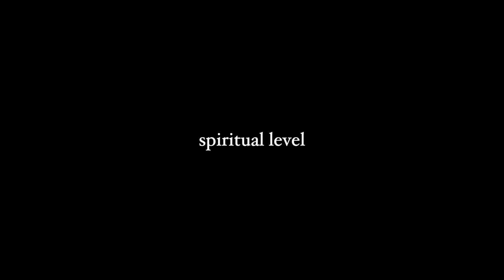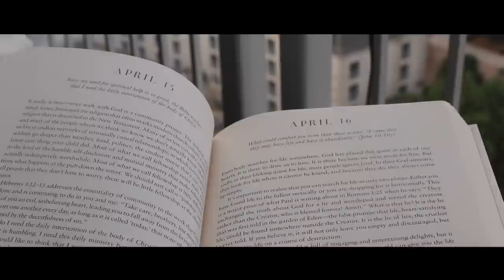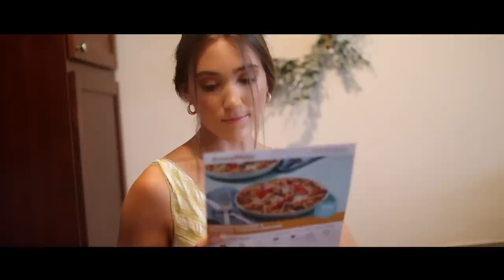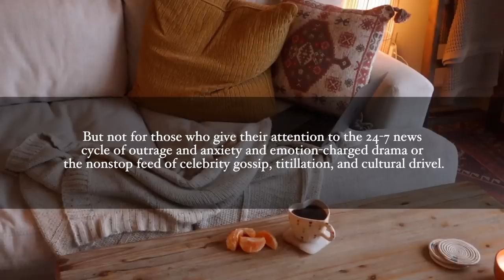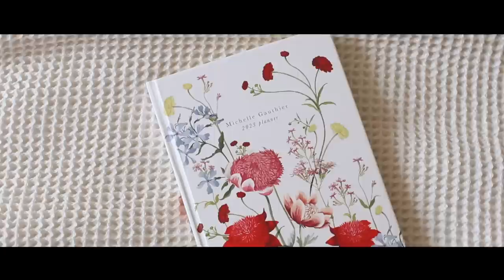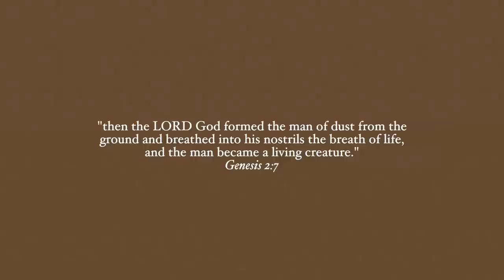20 Simple Ways to ELEVATE Your Life | Healthy and Balanced Habits That Enhance My Daily Life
// Get started with EveryPlate for just $1.49 per meal with code MICHELLE149!

// 20 small ways to ELEVATE your life! these are simple healthy habits that have changed my life… from setting boundaries, to delegating, to finding routines that work for my body, these are all the little lifestyle changes that have enhanced my life. I hope you enjoy this video! 💫

Ruthless Elimination of Hurry

Michelle Gauthier
2825 OAK LAWN AVE

00:00 My Heart Behind This Video
01:12 Cultivating Satisfying Habits
02:13 Enjoy Your Own Company
03:26 Understand Your Body
04:16 Placing Boundaries
05:05 Delegate When You Can
07:42 Get Quality Sleep
08:30 Shift How You Carry Yourself
09:08 Time Block Burdensome Tasks
09:49 Avoid Gossip Traps
10:59 Work Smarter, Not Harder
11:34 Write The Thank You Note
12:03 Plan Your Day The Night Before
12:37 Weekly Date Nights
13:27 Do The Dreaded Task First
14:16 Monthly Reset Day
14:54 No More Multitasking
15:55 Enhance Everyday Experiences
16:24 Stop Operating Out of Fear
17:08 Be Selective with Relationships
18:04 Accept That Life Comes in Seasons